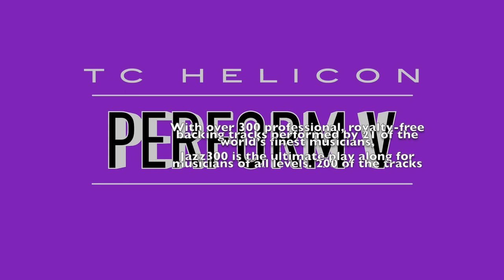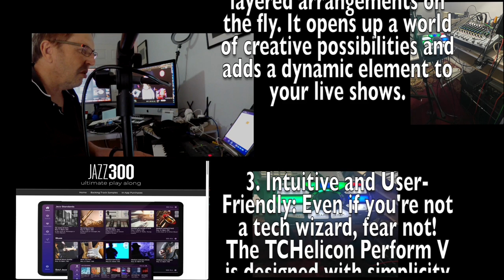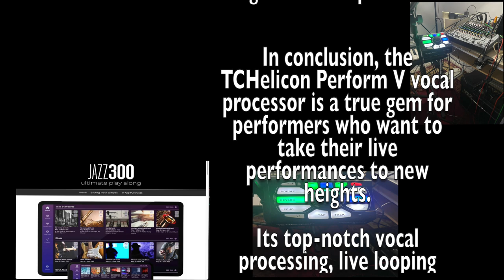TC Helicon Perform V Yamaha MX61 & Jazz 300 App Autumn Leaves Funk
Ladies and gentlemen, gather 'round as I, your trusty troubadour, take center stage to sing praises of the TCHelicon Perform V vocal processor! As a performer who sings and plays guitar, I've had the pleasure of putting this marvelous device to the test, and let me tell you, it's a game-changer. Here are the benefits that make the TCHelicon Perform V an indispensable tool for any vocalist:
1. Superb Vocal Processing: The Perform V truly shines when it comes to enhancing your vocal performance. With its studio-quality vocal effects, including reverb, delay, and harmony, you can instantly add depth and polish to your voice, elevating your performance to a whole new level. It's like having a professional sound engineer at your beck and call!
2. Live Looping Delight: One of the standout features of the Perform V is its built-in looping capability. As a solo performer, this function is an absolute godsend. You can record and loop vocal harmonies, beatbox rhythms, or even create layered arrangements on the fly. It opens up a world of creative possibilities and adds a dynamic element to your live shows.
3. Intuitive and User-Friendly: Even if you're not a tech wizard, fear not! The TCHelicon Perform V is designed with simplicity in mind. Its intuitive interface and easy-to-use controls make it a breeze to navigate, allowing you to focus on your performance rather than getting lost in a sea of complicated menus. It's like having a vocal processor that speaks your musical language.
4. Adaptive Tone: Say goodbye to inconsistent vocal levels and poor tonal quality. The Perform V features adaptive tone processing, which automatically adjusts EQ, compression, and de-essing to ensure your vocals sound their absolute best in any live setting. It's like having a personal vocal coach who always has your back, ensuring you sound top-notch, regardless of the venue.
5. Anti-Feedback Wizardry: Feedback can be the bane of any live performer's existence, but fear not, for the TCHelicon Perform V has your back. Its anti-feedback technology intelligently detects and suppresses feedback frequencies, allowing you to crank up the volume without fear of those dreaded screeching noises. It's like having a magical shield against unwanted audio nightmares.
6. Guitar FX Integration: As a guitar player, I'm thrilled to report that the Perform V seamlessly integrates with your instrument. With its dedicated guitar input and effects processing, you can enhance your guitar sound with stunning reverbs, delays, and more, all in perfect sync with your vocals. It's like having a complete vocal and guitar rig in one compact unit.
In conclusion, the TCHelicon Perform V vocal processor is a true gem for performers who want to take their live performances to new heights. Its top-notch vocal processing, live looping capabilities, user-friendly design, adaptive tone technology, anti-feedback wizardry, and guitar FX integration make it an invaluable companion on stage. So, whether you're a solo artist or part of a band, the TCHelicon Perform V is here to revolutionize your live performances and make you the star of the show. Bravo!